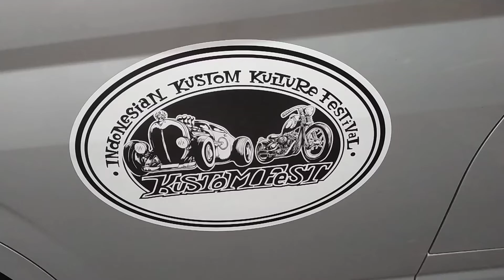Solo Kustomfest 2021